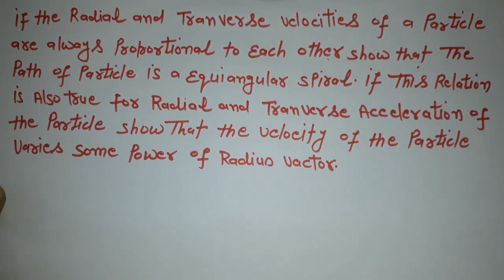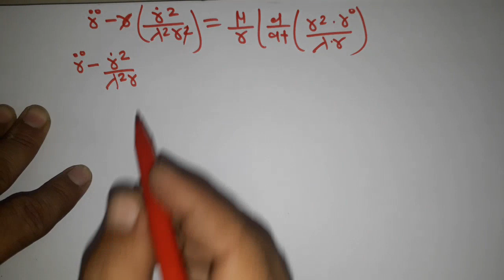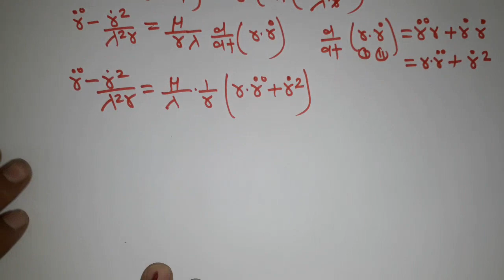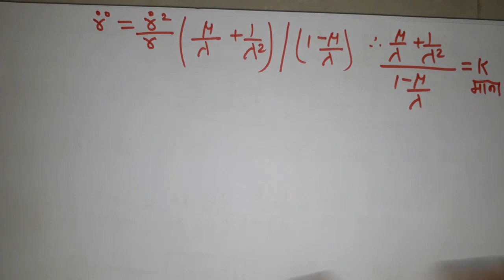Radial and transverse velocity and acceleration in hindi lecture 5 part1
Radial and transverse velocity and acceleration and its components in polar form,